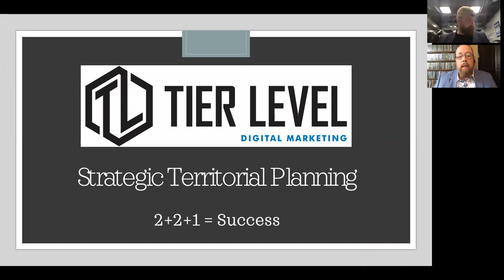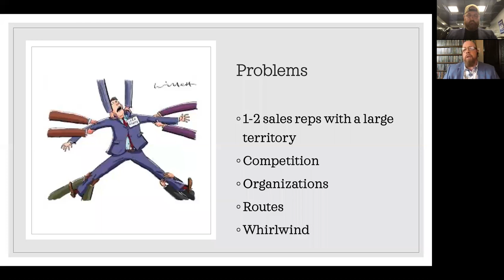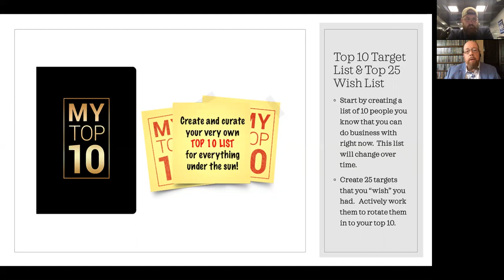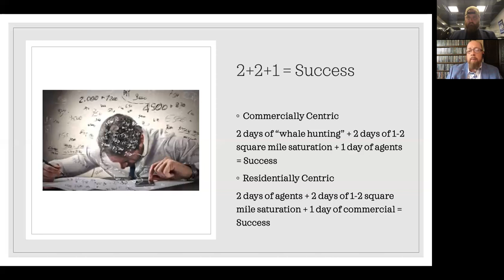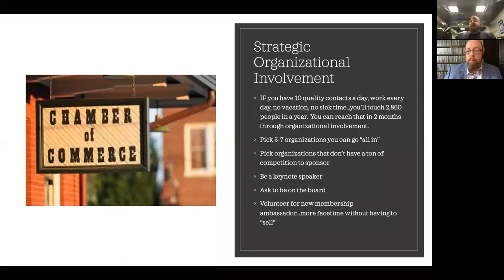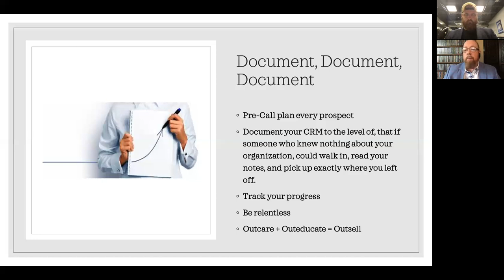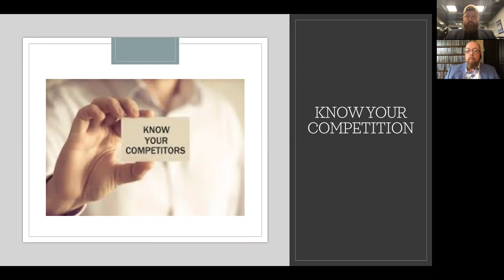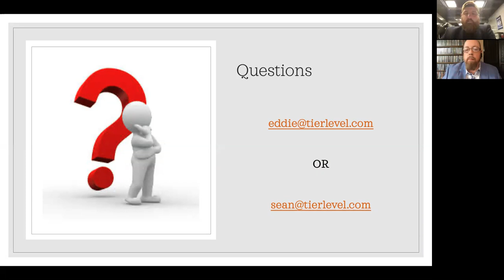Territorial Strategic Planning Webinar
Eddie Green and Sean Michael Lewis discuss Territorial Strategic Planning on this one hour webinar for Restoration Providers.